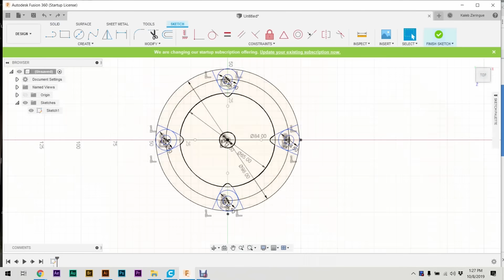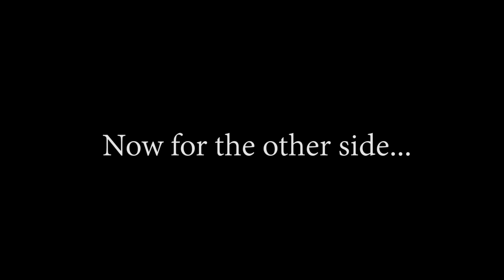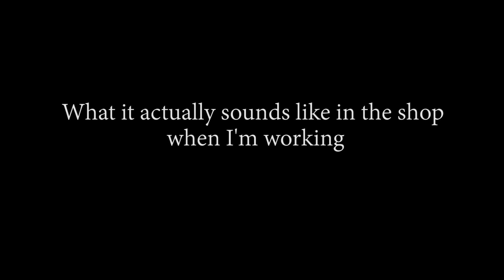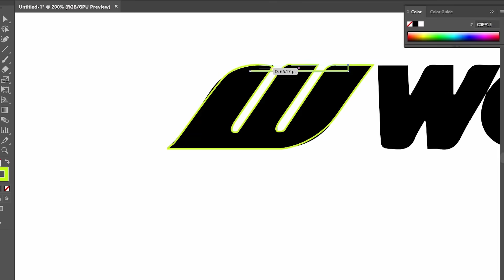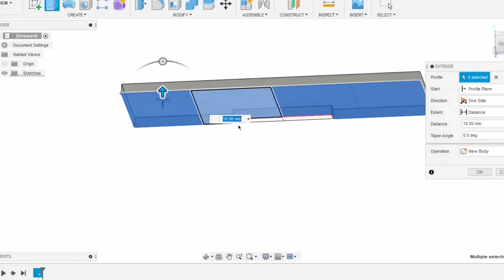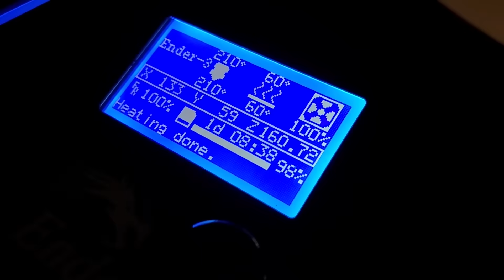WIDEBODY POWERWHEELS IN 10 MINUTES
I BUILT A WIDEBODY C7 CORVETTE FROM NEED FOR SPEED HEAT FOR MY SON!
Get a Kove Audio Commuter for under $70 off right now
Code: BUILT65
(Free US Shipping, holiday discount and shipping subject to change)